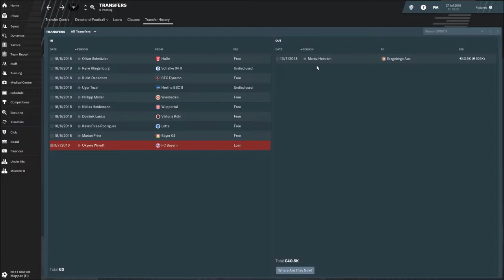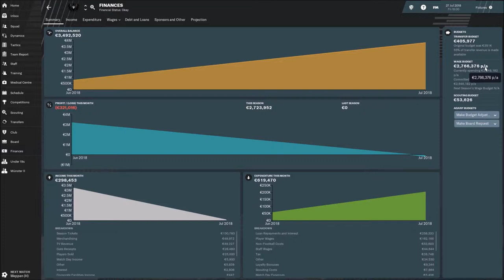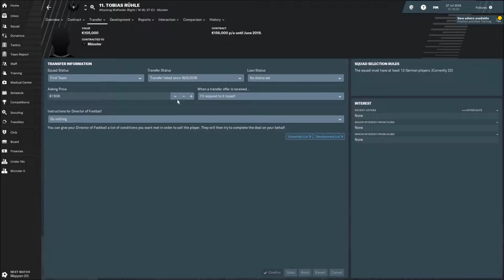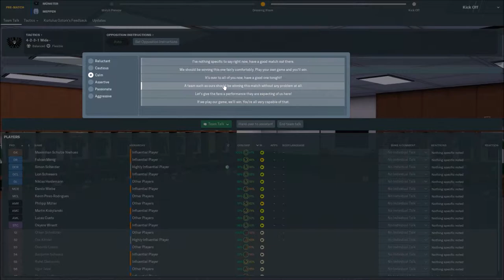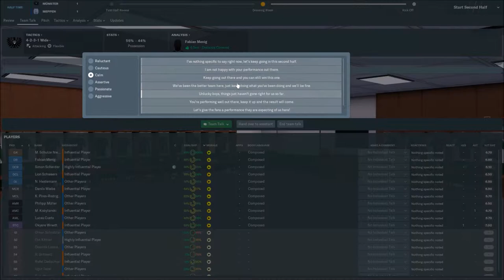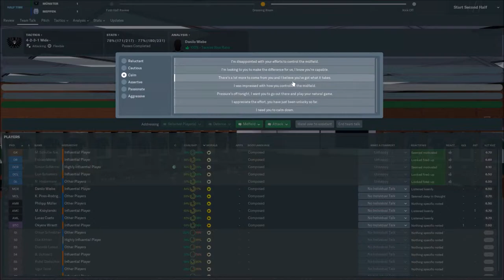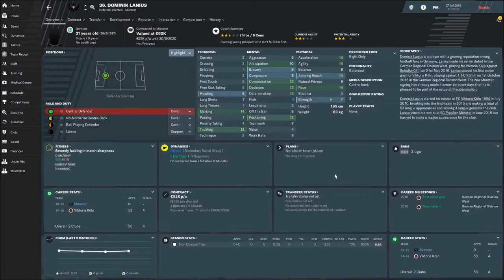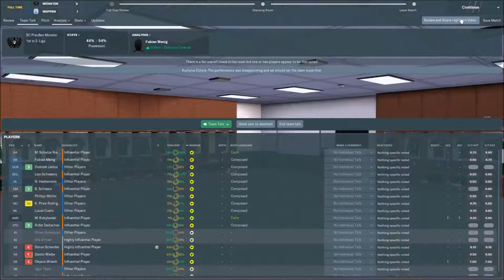Football Manager 19 | SC Munster | Part 1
Hello to all and welcome to the start of my SC Munster Save. Its time to get to know the team, get to know our goals and to start of the season. How well will we do? Watch this part and you will find out our season start